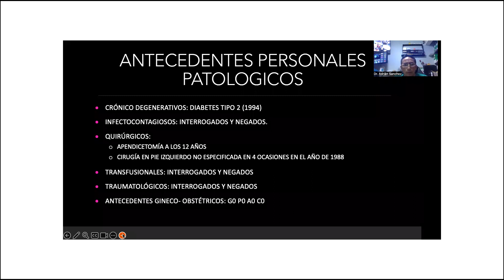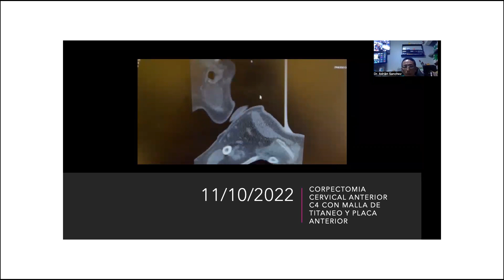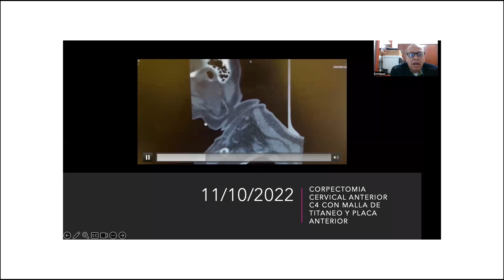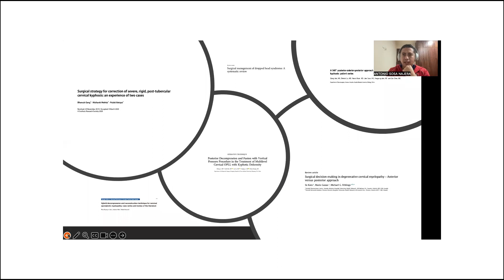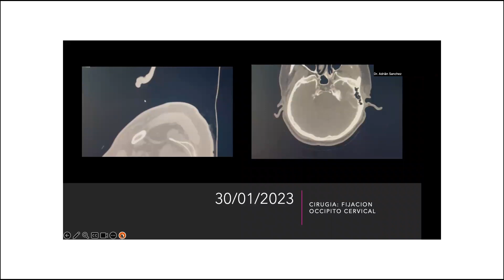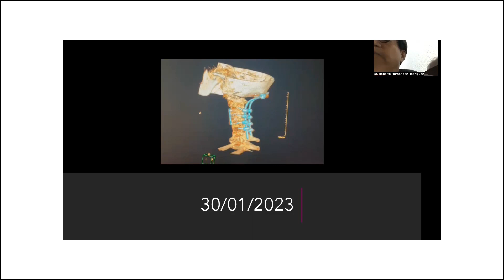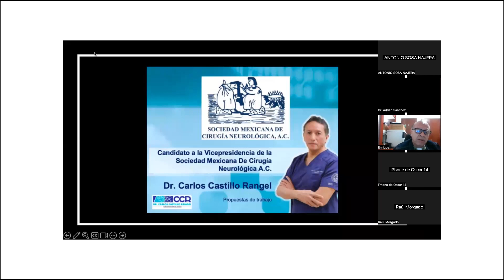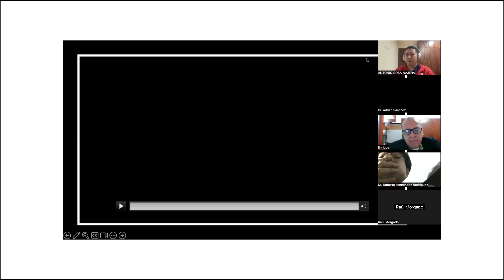SPINE WEBINAR 31. RECONSTRUCCION CERVICAL 540º.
EN ESTE VIDEO SE EXPONE UN CASO CLINICO DE CIRUGIA 540 GRADOS A NIVEL DE LA COLUMNA CERVICAL, SE DAN OPCIONES DE TRATAMIENTO Y SE DISCUTE CON EXPERTOS OPCIONES TERAPEUTICAS ANTES CASOS COMPLEJOS DE CIRUGIA DE COLUMNA CERVICAL.